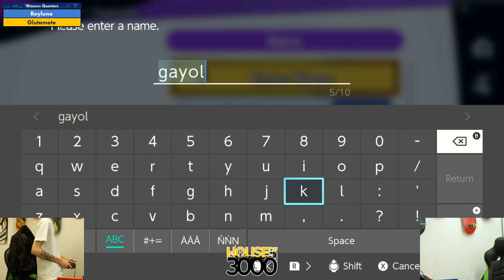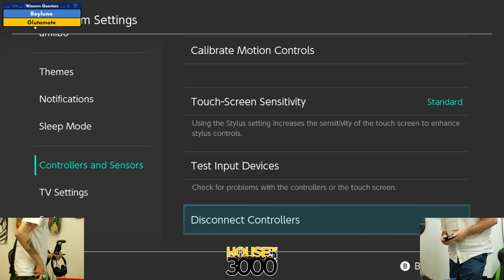BoMBS 169 Winners Quarters Reyluno vs Glutamate